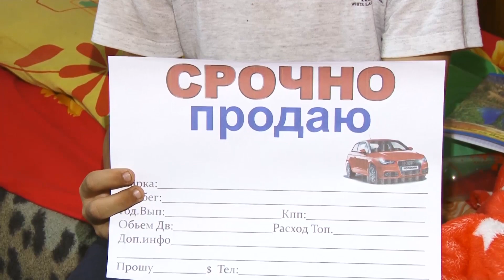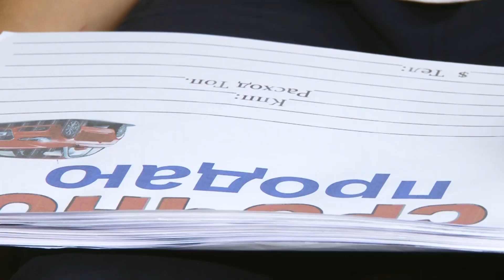Унаа жууп, бир туугандарын баккан Тилек